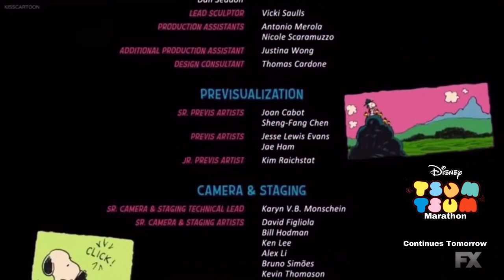The Peanuts Movie (2015) End Credits (My FX Version)